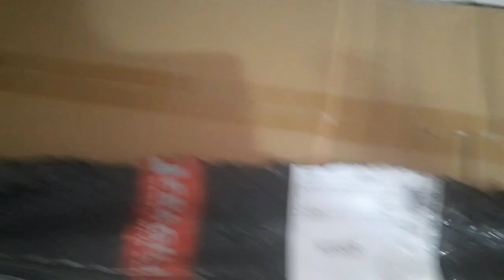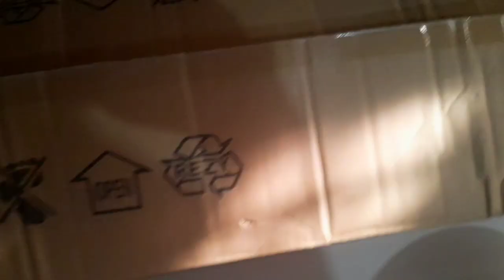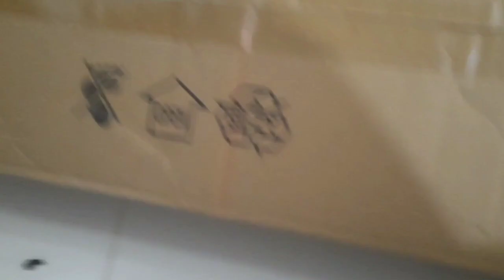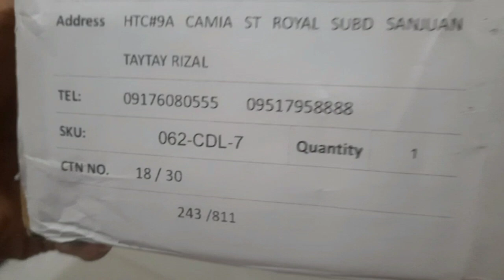Unboxing dining lights , Pendant Lights Chandelier Modern Design..